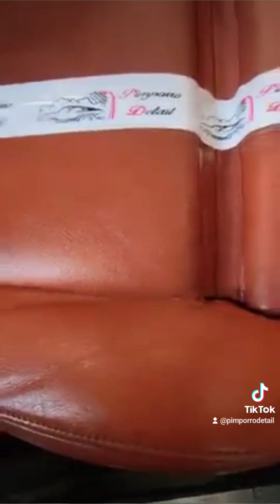pimporro detail distribuidor de la marca nerta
Pimporro Detail distribuidor de la marca nerta y lavadero de coches

En este vídeo os vamos a explicar cómo limpiar el cuero de este  BMW X5 al que se le ha hecho limpieza de cuero y luego después hidratación de cuero

Aquí os mostramos todo el proceso el antes y el después

También nos podrá encontrar en la calle Luis Chamizo 12 de Navalvillar de Pela ( Badajoz )